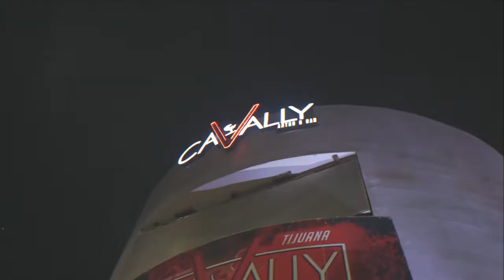Pantera De Culiacan Sinaloa, Saturday, January 11th, 2020 - Cavally Night Club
Pantera De Culiacan Sinaloa, Saturday, January 11th, 2020 - Cavally Night Club (ReCap)